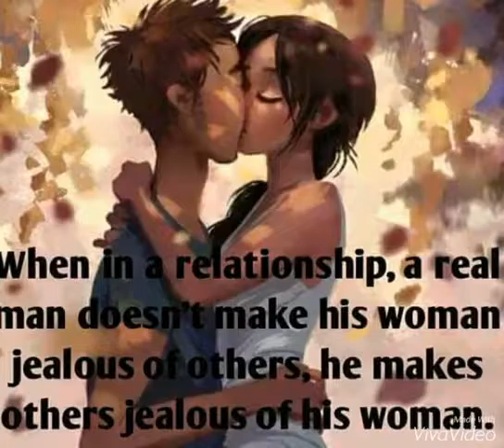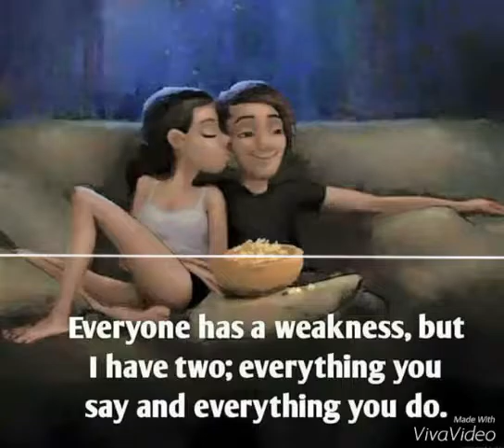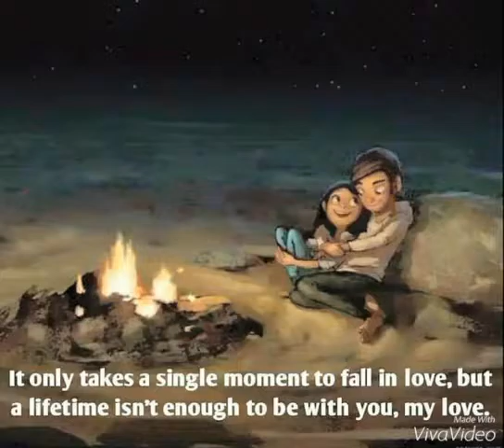I Love How You Love Me - Priscilla Paris